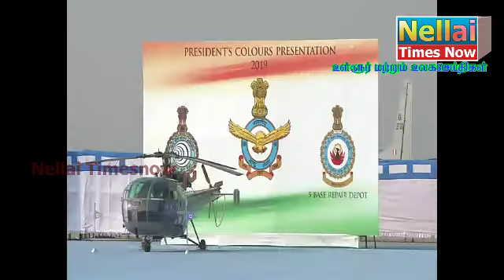NishanthPresidentsColoursAward நிஷாந்த்விருது குடியரசுதலைவர்,ஆளுநர்பங்கேற்பு விமான சாகசநிகழ்ச்சி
கோவை - 4-3-19

இந்திய இராணுவம், விமான படை, கடற்படை ஆகியவற்றில் 25 ஆண்டுகளுக்கு மேலாக சிறப்பாக பணிபுரியும் அணிகளுக்கு குடியரசு தலைவரால் வழங்கப்படும் உயரிய விருதான நிஷாந்த் எனப்படும் பிரசிடன்ட்ஸ் கலர்ஸ் அவார்டு வழங்கப்படுவது வழக்கம்.இதன் ஒரு பகுதியாக சூலூர் விமான படைத்தளத்தில் உள்ள  5 பேஸ் ரிப்பேர் டிப்போ

மற்றும் தெலுங்கானா மாநிலம் ஹக்கிம்பேட் உள்ள ஏர் ஃபோர்ஸ்

 விமான படைத்தளம் ஆகிய இரு படை அணிகளுக்கு இந்த விருதுகள் இன்று  வழங்கப்பட்டது.இந்த விழாவில் குடியரசு தலைவர் ராம்நாத் கோவிந்த் கலந்து கொண்டு இரு படையணி வீர்ர்களிடன் அணி வகுப்பு மரியாதையை ஏற்றுக்கொண்டார்.

இந்த நிகழ்வில் தமிழக ஆளுநர் பன்வாரிலால் புரோகித் , தலைமை விமான படை அதிகாரி விரேந்திர சிங் தனுவா,

ஈசா யோகா மைய நிறுவனர் ஜக்கி வாசு தேவ்  ஆகியோர் கலந்து கொண்டனர். இந்த நிகழ்ச்சியில்  mi 17, டோர்னியர், சாரங்க், தேஜஸ், ஏ.என் 32,அவுரவ் விமானங்களின் சாகச நிகழ்ச்சிகளும்  பாராகிளைடிங் சாகச நிகழ்ச்சிகளும் நடைபெற்றது.

இதனை தொடர்ந்து இரு அணிகளின் 25 ஆண்டு கால சாதனைகள் குறித்த கையேட்டை குடியரசு தலைவர் ராம்நாத் கோவிந்த் வெளியிட்டார். இதனை தொடர்ந்து விமான படை வீரர்களின்  சாகச நிகழ்ச்சிகளையும், விமான சாகச நிகழ்ச்சிகளையும் குடியரசு தலைவர் பார்வையிட்டார்.